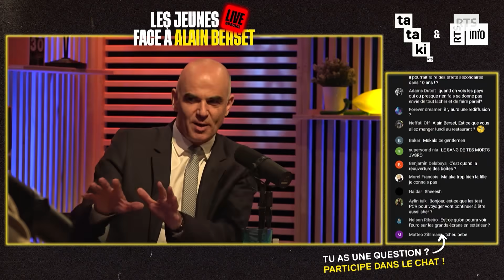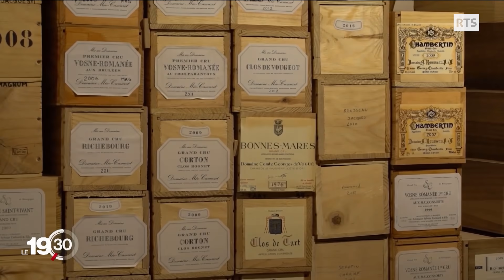Mets les chaînes